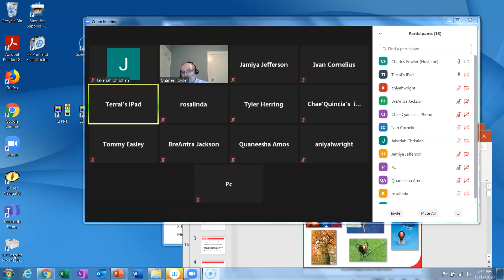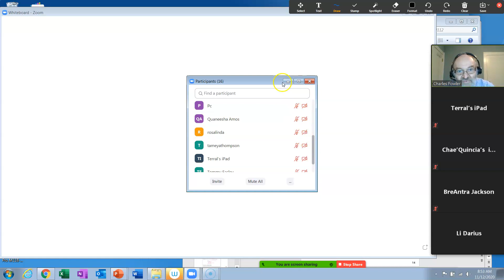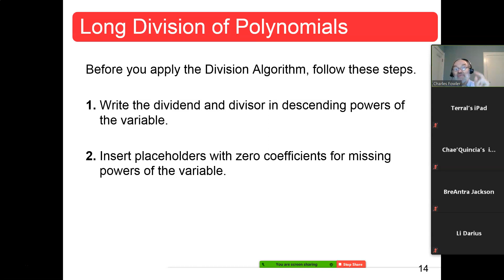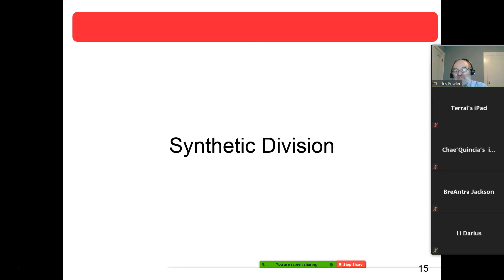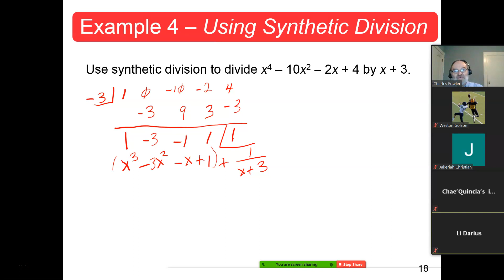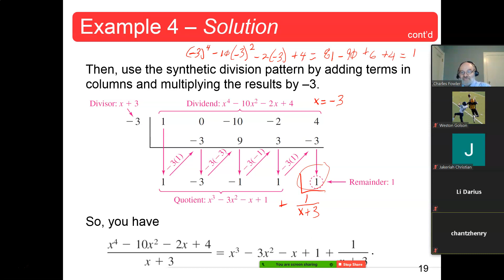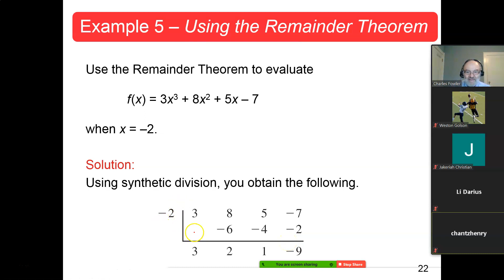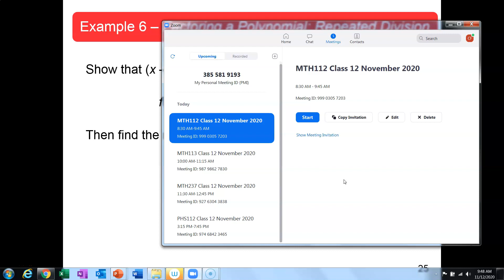MTH112 Section 2.3